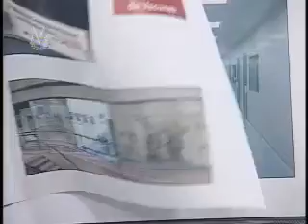Entrevista Venevisión: Eugenia Sader, ministra para la Salud - Parte II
La ministra para la Salud, Eugenia Sader, informó que en la actualidad en Venezuela hay más de 95 mil médicos que están adscritos al Sistema de Salud. También indicó que el Gobierno Nacional estima entregar más de 21 millones de vacunas este año.